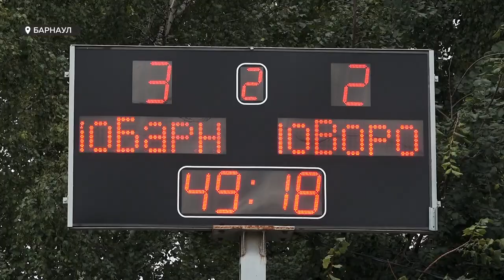В Барнауле открылся детский турнир по футболу памяти Геннадия Смертина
Шестой по счету, но в новом формате. В Барнауле открылся детский турнир по футболу памяти Геннадия Смертина. Больше сотни футболистов 2011 года рождения,  от Москвы до Владивостока, будут бороться за победу. Сегодня в первом матче гостей из Воронежа принимали мальчишки барнаульского «Динамо»